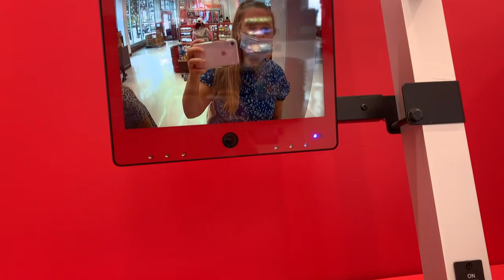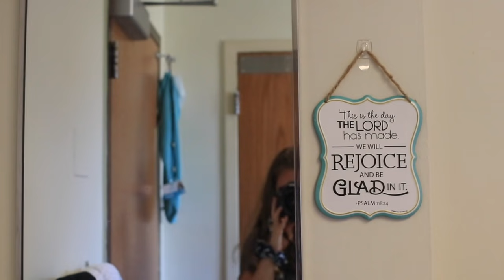First Week at College + Decorating my Dorm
Hey friends!
Welcome back to Coffee Girls! I am SO happy you are here :) It is such a blessing for me to share little bits of my life with you. I go to Moody Bible Institute in the city of Chicago. I pray that our videos would be a light and encouragement to your day.

Here are some resources to help educate you on what is happening in Afghanistan:

AMAZON STORE: